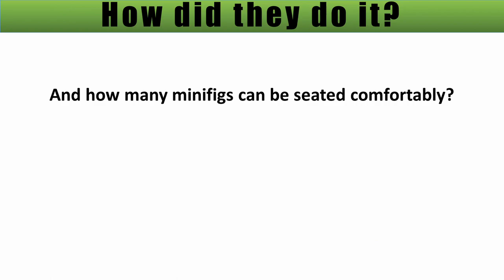LEGO high capacity commuter train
Short clip showing off the highly space efficient commuter train running on my elevated track. With insight into some of the design and construction highlights towards the end of the clip.
Can you count how many minifigs can fit in this little wonder?